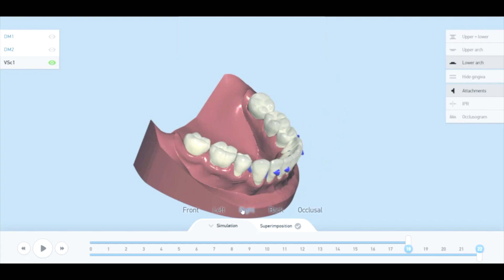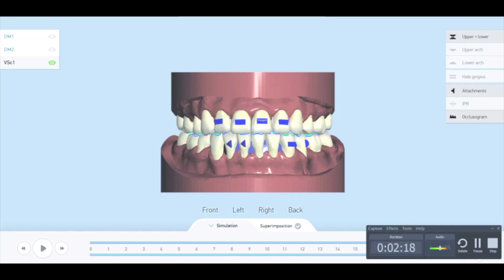จัดฟันใส Crystal Smile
คือการจัดฟันใสแบบถอดได้ ด้วยเทคโนโลยีการจัดฟันใสจากประเทศสหรัฐอเมริกา จัดฟันใส Crystal Smile จะวางแผนการรักษาทั้งหมดโดยอิงตามคำสั่งของทันตแพทย์ ตั้งแต่ตำแหน่งฟันขณะเริ่มจัดฟัน ไปจนถึงตำแหน่งฟันที่ต้องการหลังจบการรักษา ด้วยเทคโนโลยี 3Dขั้นสูง  สามารถนำรอยยิ้มอันสวยใส กลับมาให้คุณได้ใหม่ ไม่ว่าปัญหาของคุณจะเป็นฟันห่าง ฟันซ้อนเก หรือฟันกลับมาเกใหม่ หลังจากจัดฟันเสร็จไปนานแล้ว

ติดต่อข้อมูลเพิ่มเติม
Line : @bangkoksmile
คลินิกทันตกรรมบางกอกสไมล์ ให้บริการทันตกรรมเฉพาะทาง โดยทันตแพทย์ผู้เชี่ยวชาญ
 - ทันตกรรมจัดฟัน ,จัดฟันใส invisalign, จัดฟันใส crystal smile,
- ทันตกรรมเพื่อความสวยงาม แปะฟันวีเนียร์  veneer ,ฟอกสีฟัน, ฟอกฟันขาว
- ทันตกรรมรากเทียม รากฟันเทียม Single implant ,ฟันปลอมติดแน่น, all on 4,ฟันปลอมถาวร, ฟันปลอม 24 ชม.
- ทันตกรรมประดิษฐ์ ครอบฟัน